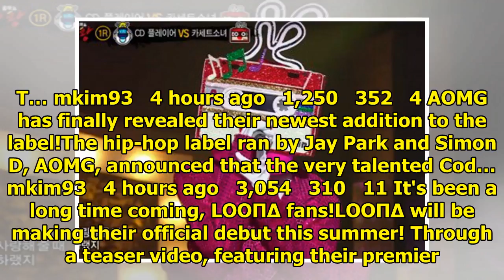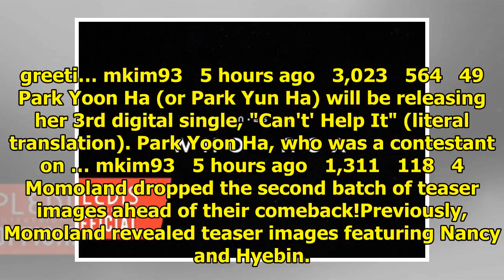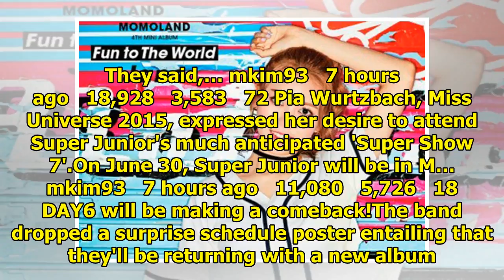Breaking K-pop news, videos, photos and celebrity gossip